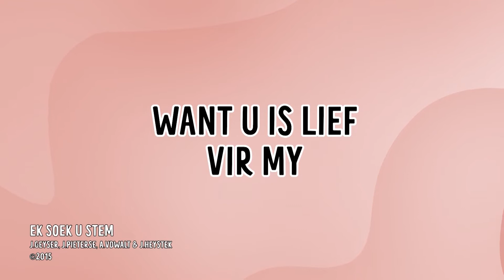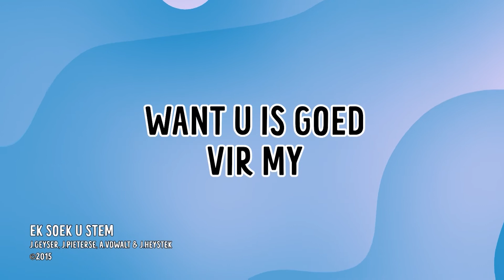MKidz 14 Nov | Gr 4-7 Afr | Lidia se bekering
Aanbieders: Tarine de Ridder
Skrifgedeelte: Handelinge 16
Reeks: Paulus se reise